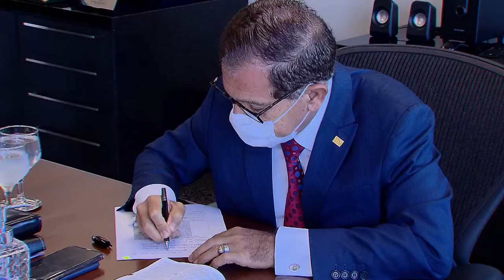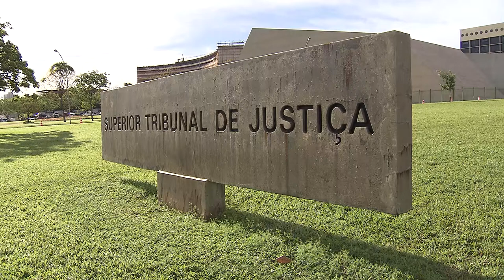AL da Bahia poderá escolher membro do TCE fora dos quadros do MP 14.09.21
​​​O presidente do Superior Tribunal de Justiça (STJ), ministro Humberto Martins, suspendeu a decisão do Tribunal de Justiça da Bahia (TJBA) que impedia a Assembleia Legislativa de nomear para uma vaga de conselheiro do Tribunal de Contas dos Municípios da Bahia pessoa que não integrasse o Ministério Público de Contas.